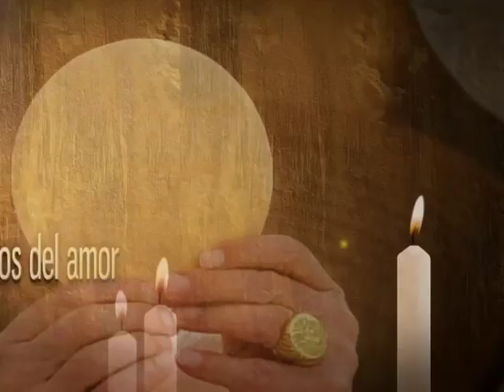Magnificat Tv. Misa diaria. Lunes de la V semana de cuaresma (08.04.2019)